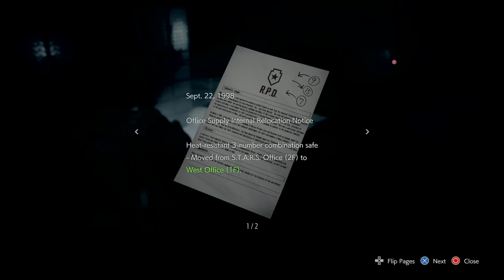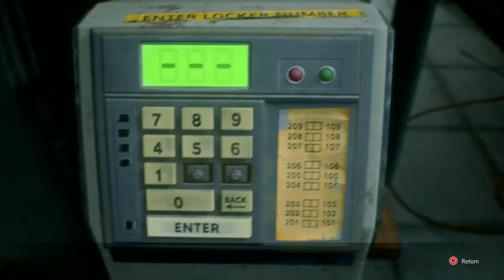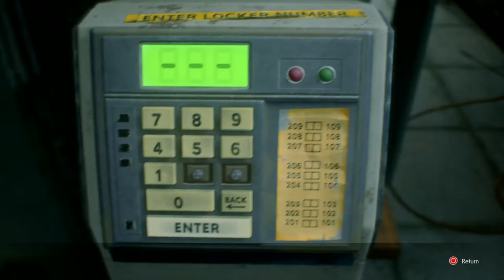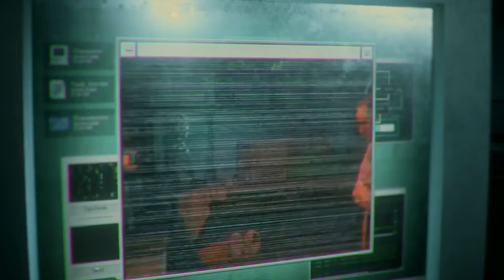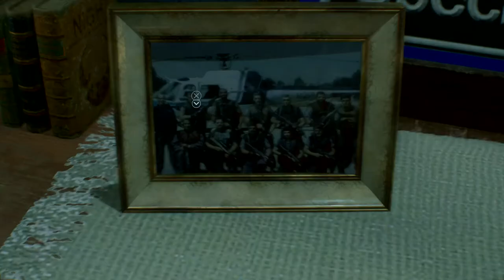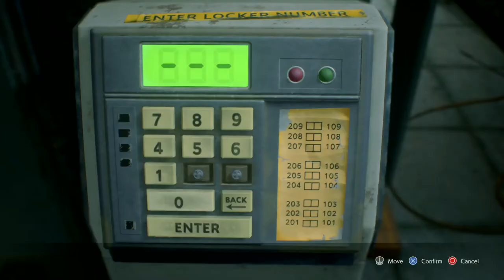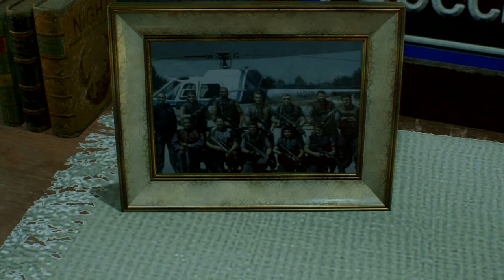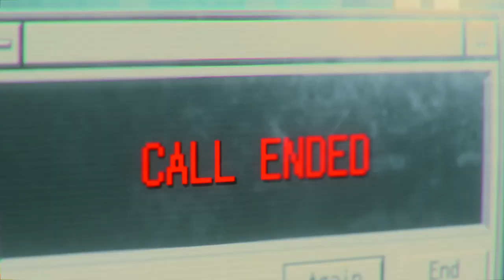RESIDENT EVIL 3 REMAKE PLAY THROUGH 2 | HARD MODE | PS4 PRO 60FPS 4K | CAPCOM